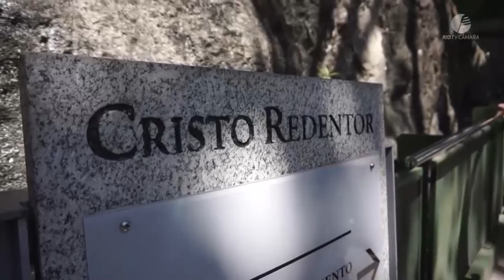Plano Diretor: Audiência Pública realizada no Flamengo ouve moradores da zona sul do Rio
Nesta segunda-feira (6), a Câmara do Rio foi até o bairro do Flamengo, na Zona Sul, com o objetivo de debater com a população da Zona Sul as proposições do novo Plano Diretor para esta área da cidade. A audiência ocorreu no auditório do Instituto dos Arquitetos do Brasil (IAB-RJ), e foi aberta ao público.

Veja, na reportagem completa, os principais pontos debatidos.

Nesta matéria, contamos com a participação do Presidente da Comissão do Plano Diretor, vereador Rafael Aloísio Freitas (Cidadania).